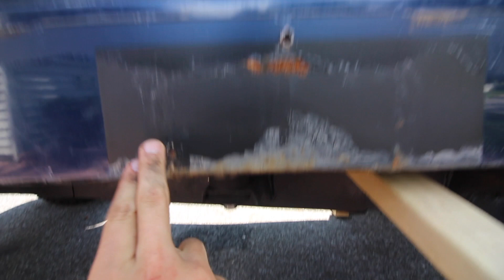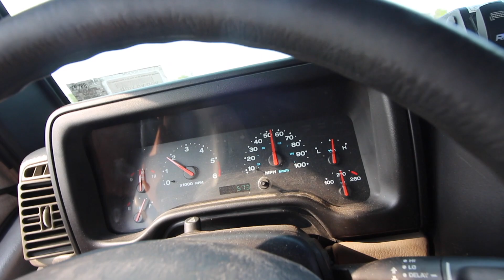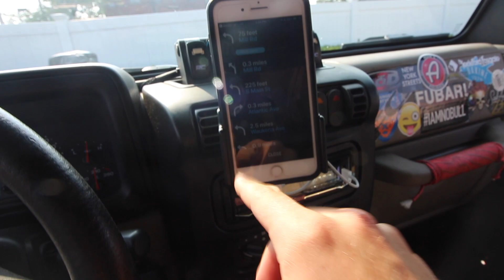another bad speed sensor // Vlog 2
This video is all jumbled up but its important to stay busy.
JB has been very good at helping me with this issue.